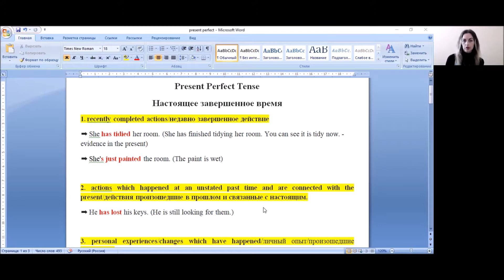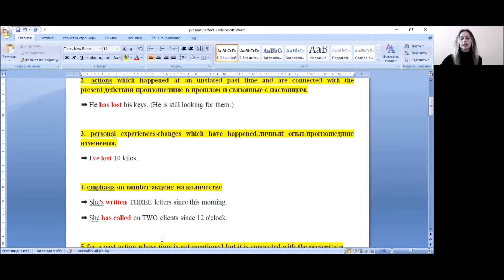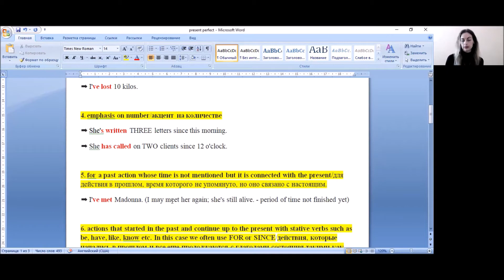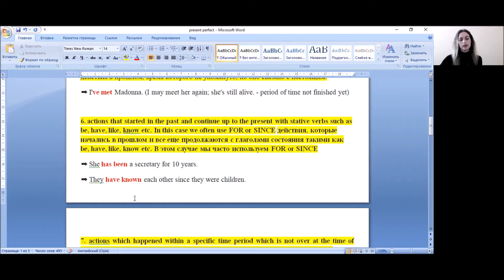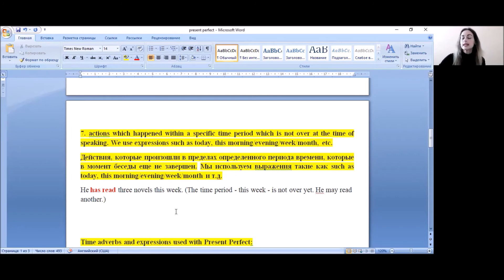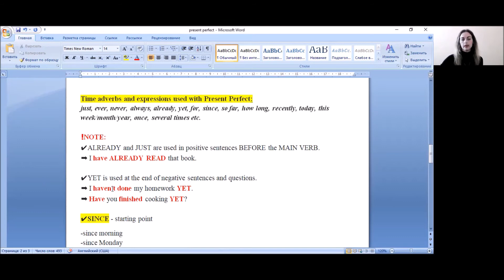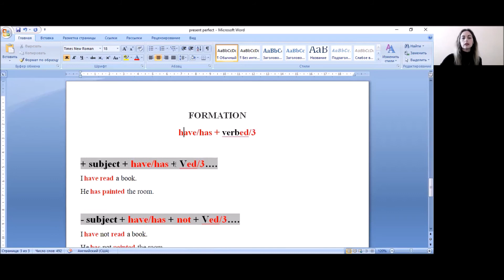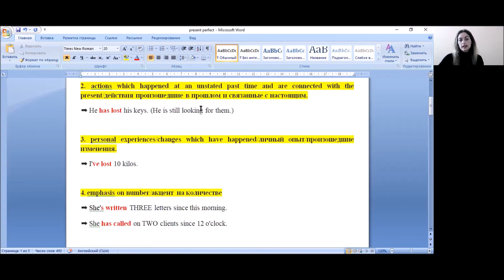настоящее завершенное время/present perfect tense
На этом уроке вы познакомитесь с еще одним временем в английском языке. Вы узнаете как использовать present perfect tense. Научитесь правильно его образовывать. Также вы поймете разницу между past simple и present perfect.

0:00 - вступление
0:29 - употребление present perfect
0:43 - первая ситуация
2:09 - вторая ситуация
3:01 - третья ситуация
3:51 - четвертая ситуация
4:59 - пятая ситуация
6:58 - шестая ситуация
8:33 - седьмая ситуация
10:44 - слова, указывающие на  past continuous tense
12:58 - образование  past continuous tense
15:12 - разница между past simple и present perfect
16:12 - заключительные слова

вы также можете найти много интересных грамматических правил на моей странице в инстаграм

Меня зовут Ирина. Цель моего канала - помочь людям научиться грамотно использовать английский язык. На этом канале вы найдёте огромное количество грамматических правил с доступными объяснениями и примерами. Слушая внимательно все то, о чем рассказывается на моих уроках, вы поймёте, что английская грамматика не такая сложная,  как вам кажется на первый взгляд, а очень даже доступная и интересная.